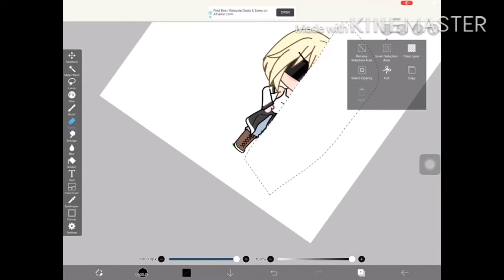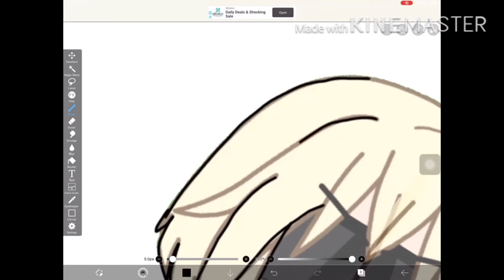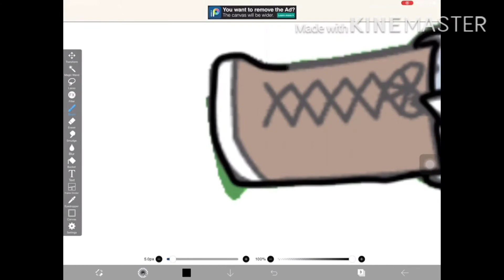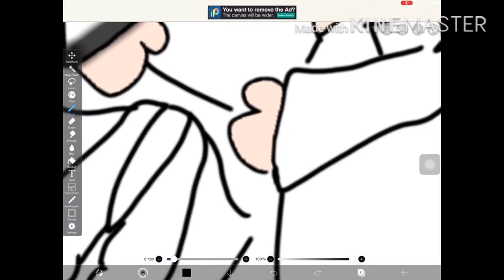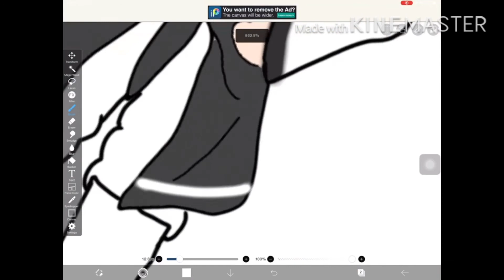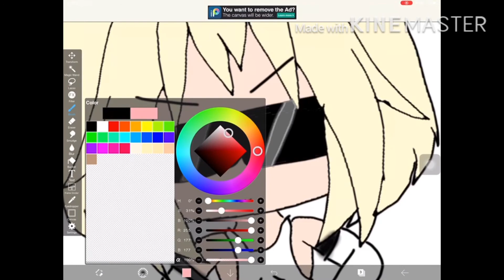turning emojis into an oc and then drawing it